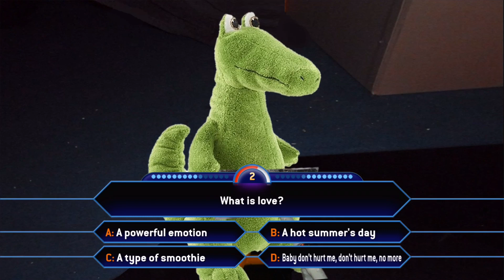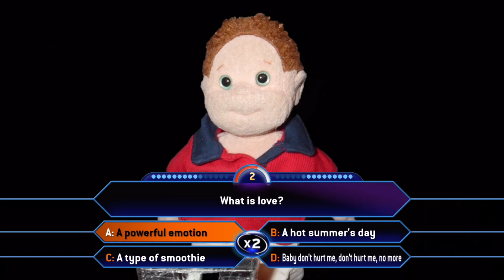“DON’T YOU DARE INTERRUPT ME!” | WWTBA Millionaire vs the Clock ⏰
Over 1,000 contestants have faced the clock but until now only Steve Vegee has managed to get past the first question. But the series is still going strong and the next contestant in the hot seat is Cornelius Salt. Will he be able to get to question 2?

From the Hexagon Era of the show.

WWTBA Millionaire vs the Clock is based on the US Clock Edition which ran between 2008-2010. The US Clock Edition is my second favourite format of Millionaire after the original UK edition (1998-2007).

Most of the music is taken from the official 'Who Wants to Be a Millionaire?' soundtrack and was composed by Keith and Mathew Strachan.